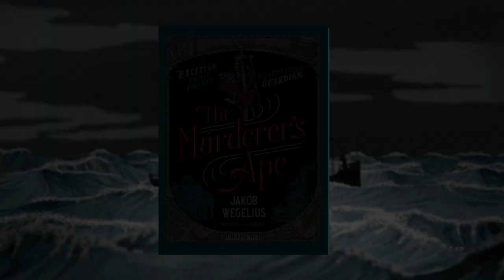Discover Waterstones Book of the Month, The Murderer's Ape...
'I don't know when I last read a book with such pure and unalloyed pleasure. It's ingenious, it's moving, it's charming, it's beautiful, it's exciting, and most importantly the characters are people I feel I know like old friends.' -- Philip Pullman

A SUNDAY TIMES, OBSERVER, TIMES, TELEGRAPH AND BOOKTRUST BOOK OF THE YEAR

And now a Waterstones Book of the Month! The Murderer's Ape publishes in paperback on September 6th. Discover it now!